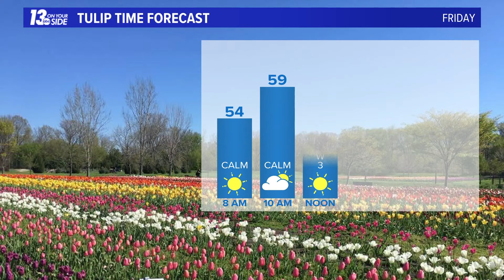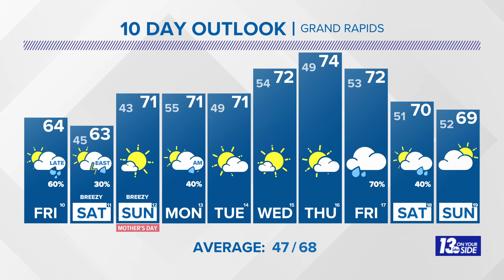Northern lights possible in Michigan tonight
13 ON YOUR SIDE meteorologists are predicting that Michigan could have a view of the northern lights Friday night and into the weekend, but there's one big catch